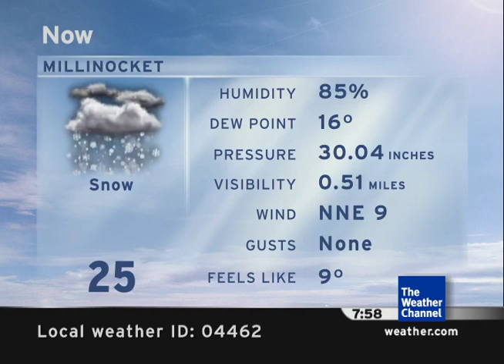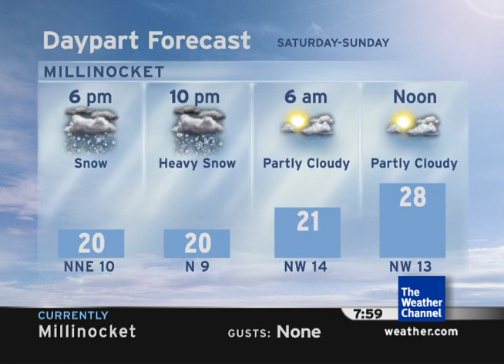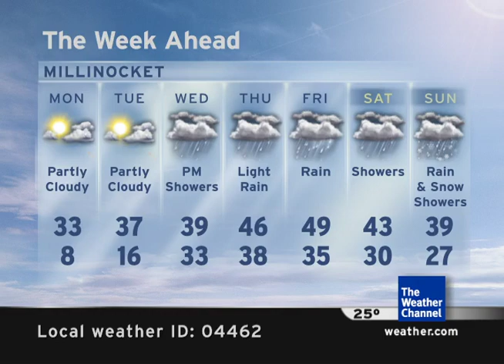Intellistar 1 SD After Effects Preview (Quality will get fixed and Music added)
First video of after effects!